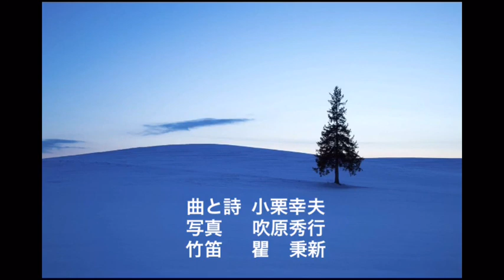WDR Music Video by Yukio Oguri (Japanese)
"World Day of Remembrance" Music Video by Yukio Oguri (Japanese)